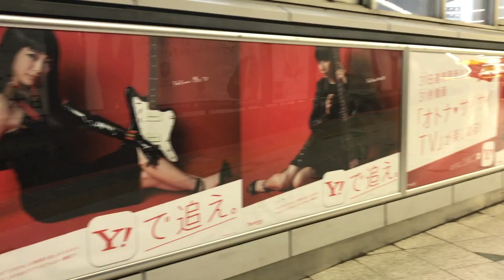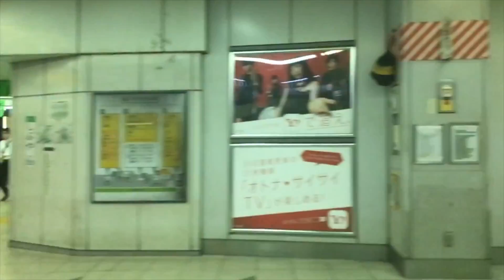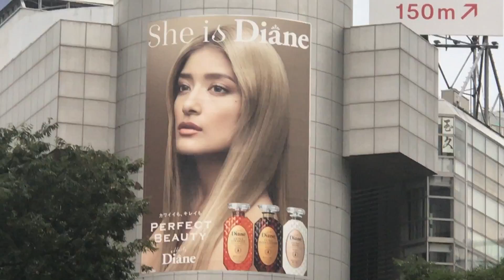SILENT SIREN,他《スロモ動画流し撮り 2017/9/20：Week38》渋谷駅ビルボード広告（外回り乗車）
〈iPhone SLO-MO〉Billboard AD TOKYO, JAPAN
 - Shibuya Station HOT 100 Graphics （Sep. 20, 2017）